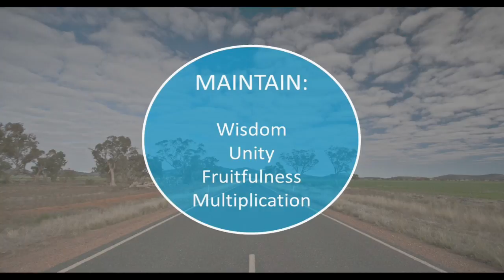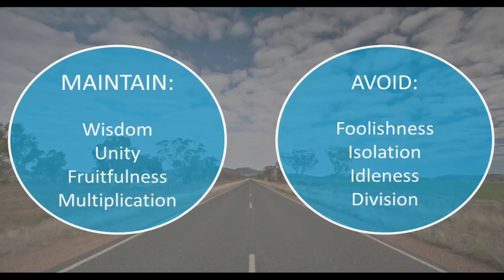May 1, 2016 - Evan Doyle "Maintaining Momentum"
In this sermon Pastor Evan speaks about how we have wisdom and unity like the old church.